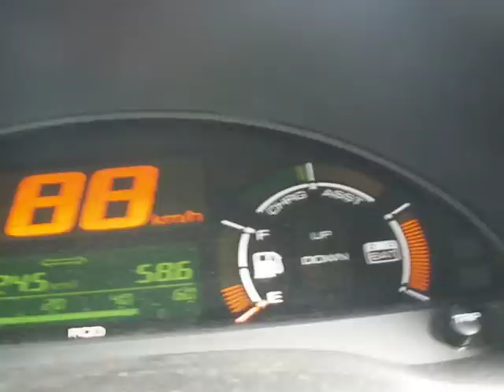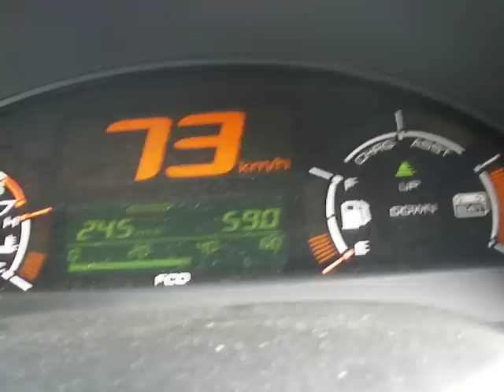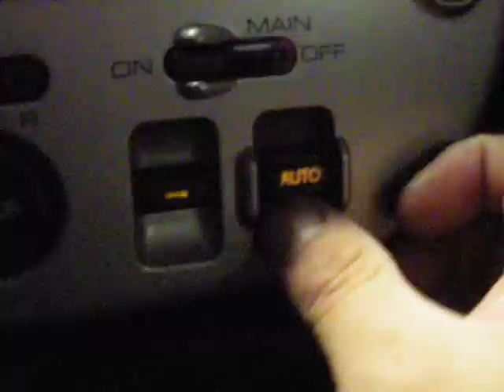インサイトの５速マニュアルで高速に